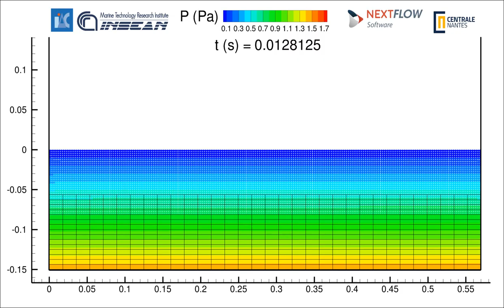Coupled SPH/FV simulation: Sloshing flow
Coupled SPH/FV simulation: Sloshing flow. Colors refer to the pressure field.
SPH model is adopted only close to the free-surface  whereas Finite Volume is adopted close to bottom.
Discretization: NSPH = 60, NFV = 32.

For more details see: L. Chiron , Marrone, A. Di Mascio, D. Le Touzé, "Coupled SPH–FV method with net vorticity and mass transfer", Journal of Computational Physics, in press (2018) DOI:10.1016/j.jcp.2018.02.052